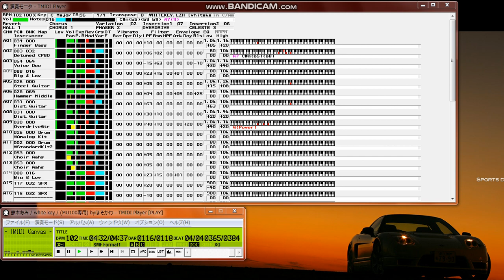【MIDI再生】鈴木あみ／white key ※オフボーカルバージョン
【 　曲　名　 】ｗｈｉｔｅ ｋｅｙ
【　作詞者名　】小室哲也 ＆ MARC PANTHER
【　作曲者名　】小室哲也 ＆ 久保こうじ
【　編曲者名　】小室哲也 ＆ 久保こうじ
【アーティスト】鈴木あみ
【データ作成者】ほそかわ
【  対応音源  】YAMAHA MU100専用
【  作成環境  】MU100 ，EOS B900 ，PC-9821 V166(K6Ⅱ-400)
【 使用ソフト 】Cakewalk Pro Audio 8.04 , Cakewalk Professional 3.01
                XGworks Ver3.00J , WPAK32 Ver1.06 , TMIDI Player Ver3.2.1
【 参　考　物 】ソングコング（ソニー・マガジンズ）
ダウンロ－ドありがとうございますm(__)m

テレビ東京系「ASAYAN」の「ファイナルヴォーカリストオーディション」で見事
グランプリに選ばれデビューとなりました超人気歌手(^O^)/鈴木あみちゃんの4th
Single『white key』です。
今回のデータはCDが発売された98年12月頃から約1年近く掛けてコツコツ作成し
てきました(実質は1ヶ月程なんですが･･･)ので今までの私の作品の中でも1,2番
の出来だと思うのですが・・
一部元曲に似たような音色が見つからなくていまいちな所がありますm(__)m
　　　　　　　　　　　　　　　　　　　　　　(最初のVoice系の音)

出来はいまいちですが是非聴いて下さい。
アドバイスやご感想、どんな内容でも結構ですので、メールお願いします。